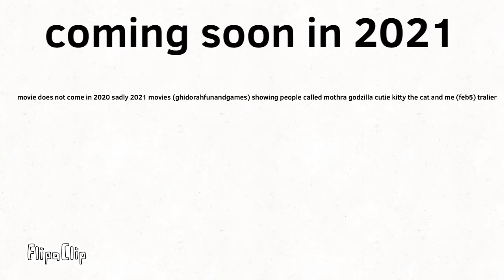Ghidorah films|ghidorah fun and games)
Movie coming in 2021 actors/characters| cutie kitty the cat mothra and Godzilla other movie was canceled because my yt got deleted but some how I got it back 2021 ghidorah movies